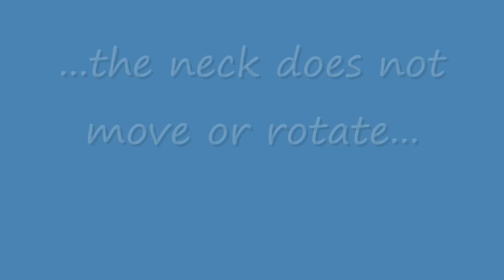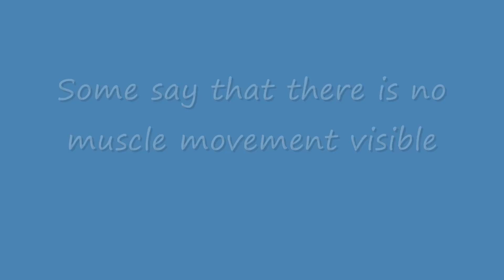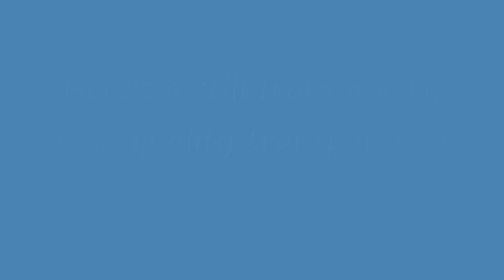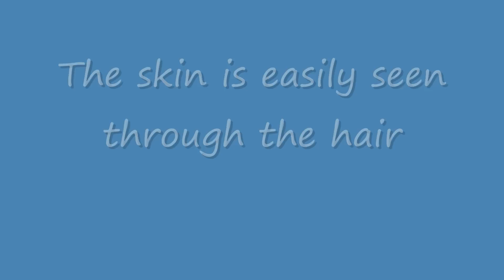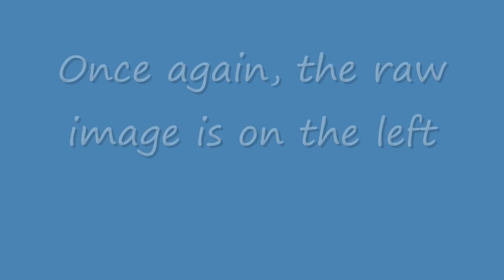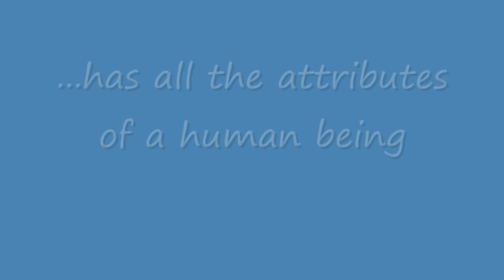Patterson film myths.wmv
This movie clears up a lot of the myths surrounding the famous footage. The fuzzy, grainy versions of this film have fostered many myths, some becoming entrenched beliefs among many. This movie explodes the myths surrounding the film by using the film itself to shed light on them.